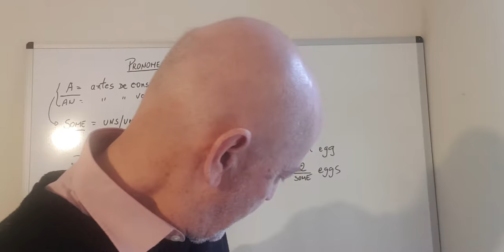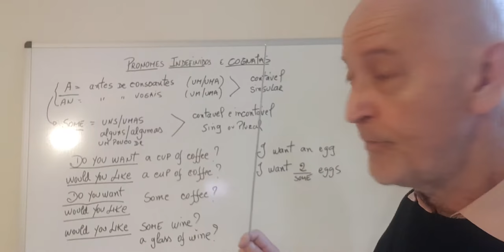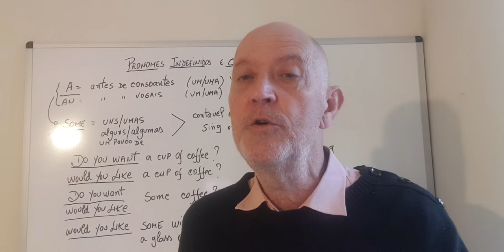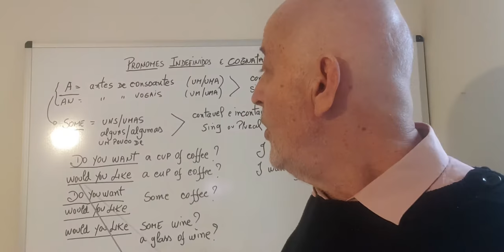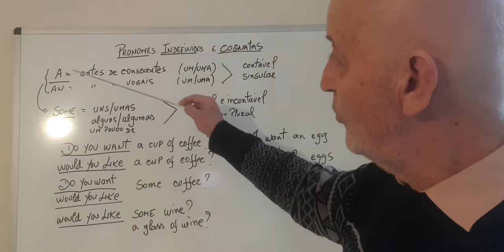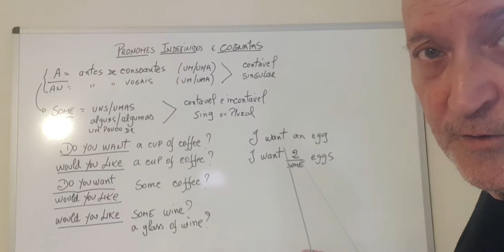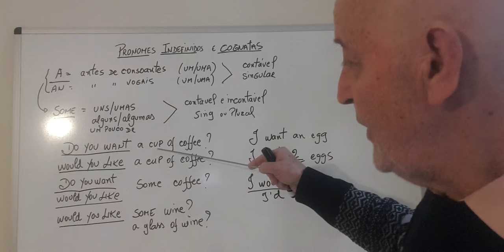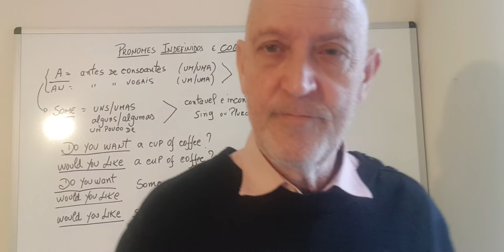February 20, 2022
pronomes indefinidos parte 2